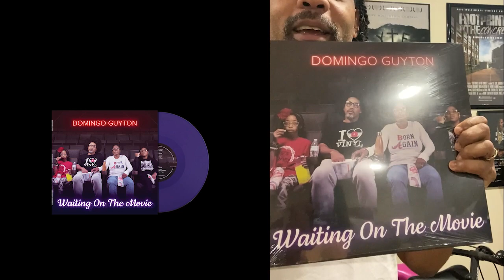The Book of Clarence and the YTF Movie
While Jay Z is bringing a Biblical based story to the big screen, we have been in the trenches raising support to film and release the full length version of the hip hop based YTF for over 17 years!   We released the short in 2012 with a budget of $65K. Our new budget is $300K and we would love for you to join us in the quest of bringing the truth of the Gospel to a modern society, using hip hop as the main musical backdrop for the film. Jay Z knows exactly what he is doing; I'm just sad that the Christian community it still sleeping on this genre of music when it comes to the Gospel.

Support the making of our new movie Yesterday Today Forever by donating to the non-profit organization Restore Life

You can also buy the 2012 YTF short on DVD and the new vinyl record Waiting on the Movie by visiting Thank you for supporting the YTF Film.  God Bless.